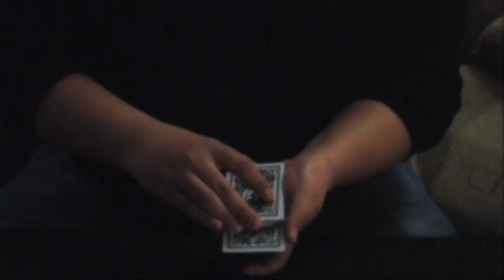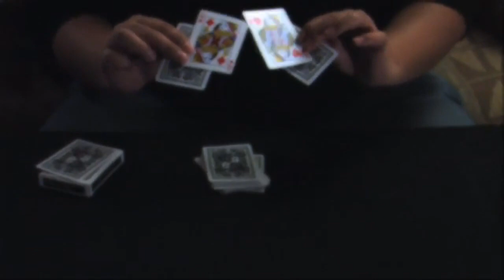A Clockwork Apple | TRAILER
You don’t yet know about Chris Mayhew, his unique approach to card magic, or his wacky sense of humor. All that is about to change. In this anticipated debut effort, Chris unveils eight brand new, visually arresting card effects. Playing cards will change and exchange in ways that will surprise everyone, even you! His specialty is creating card tricks that are simple in plot with a clear, visual element. And, his love for cult films and zany personality emanate from every page; this book is pure fun.

In A Clockwork Apple, you'll learn the following effects:

Dairy Queens
McDoanld’s Aces has just been kicked with a million jigawatts, straight into the future. This handling of the classic Assembly plot is both easy and incredibly deceptive.

F.D.S.
The Asher Twist meets the Hofzinser Ace Problem meets the Fockers. Consider Hofzinser’s Ace Problem solved.

Casino Royale with Cheese
A surprise transposition of the Kings and a selection. Don’t say we didn’t warn you!

Tainted P.O.D.
This is the latest handling of Chris’ now famous “Holes” concept. Two cards visually transpose while trapped between two Jokers with holes cut in the middle of them.

Whole Warp
An amazing handling of the classic Card Warp plot. The entire routine is done without the need to ever fold or tear a card.

Lazy Rise
A selected card slowly rises from the bottom of the deck to the top while anglejogged. This is a new, doable approach to one of the most challenging plots in card magic.

Cardsexchange
A visual color change of a card that is outjogged in the center of the deck.

The Schwartz
A simple, clean, utility card force. If Ferris Bueller was a magician, he would have used this force.